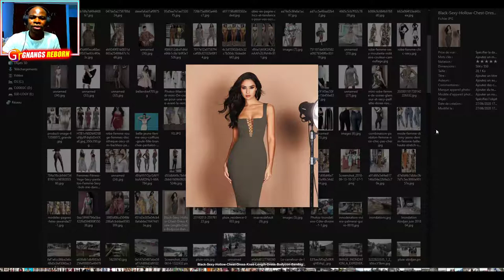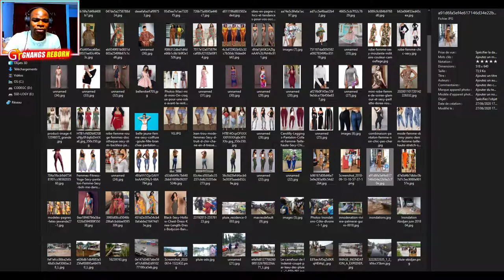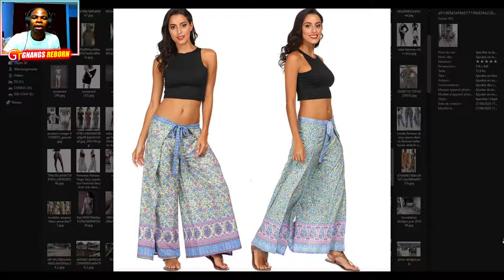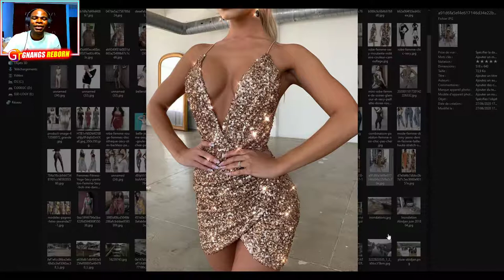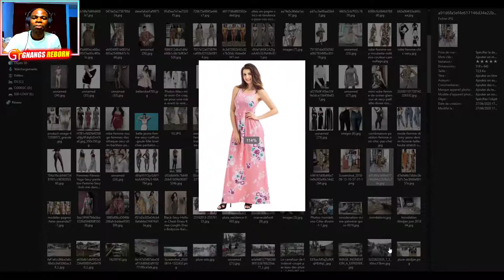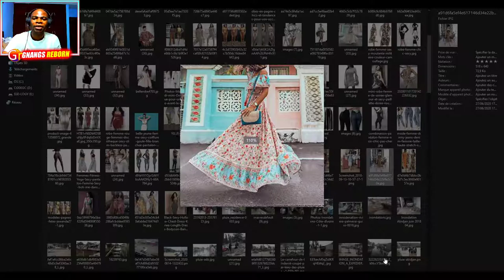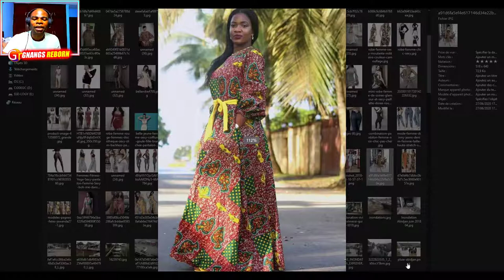VOICI LES CHOSES QUE LE DIABLE UTILISE POUR PIÉGER LES CHRÉTIENS